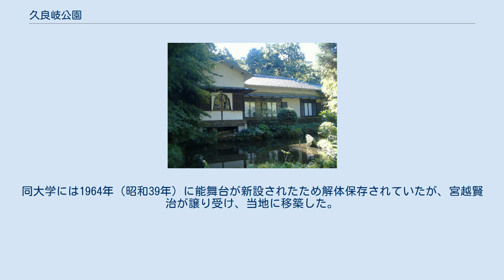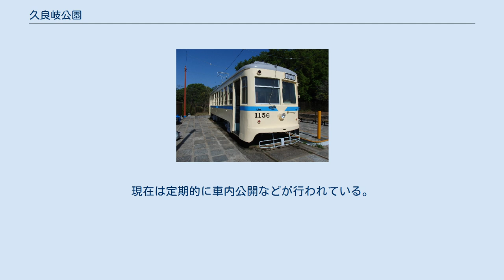久良岐公園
久良岐公園（くらきこうえん）は、横浜市港南区と磯子区にまたがる、横浜市立の都市公園（総合公園）。
 面積は、約23万m2。
汐見台団地の造成にあわせて整備され、1973年（昭和48年）に開園した。
名称はこの一帯の古い地名である久良岐郡から採られ、公募により決定した。
中央付近に池があり、北側は散策路のある雑木林の先に久良岐能舞台がある。
南側は運動広場や芝生広場、桜の林、横浜市電の保存車両などがあり、春には花見客でにぎわう。
 園内の北側にある能舞台。
1917年（大正6年）に東京日比谷の帝国ホテル裏に建てられ、1931年（昭和6年）に東京芸術大学の前身である東京音楽学校邦楽科に寄贈された。
同大学には1964年（昭和39年）に能舞台が新設されたため解体保存されていたが、宮越賢治が譲り受け、当地に移築した。
1984年（昭和59年）に横浜市に寄贈され、市民の能楽・茶道・日本舞踊などの活動に使われている。
鏡板には、日本画の大家平福百穂による老松が描かれている。
 1972年に廃止された横浜市電の車両。
園内の休憩所の近くに保存されている。
1952年に製造された1150型のうち、2012年現在現存している唯一の車両である。
長年老朽化や盗難被害などにより荒廃していたが、2012年に神奈川新聞の呼びかけによるボランティアの手により修復された。
現在は定期的に車内公開などが行われている。
 園内の大池 久良岐能舞台 横浜市電1156号